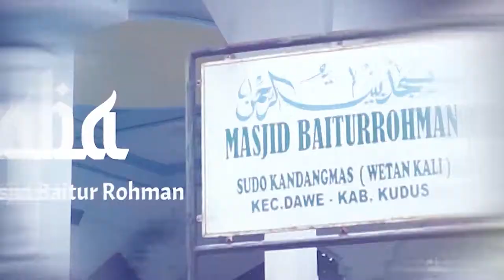RIZZA PALUPI//Mahalul kiyam// New El Safa 2022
wahyu soting